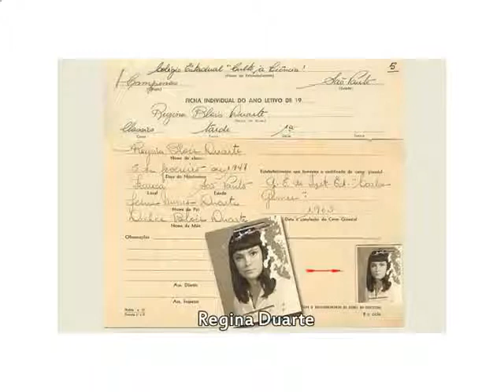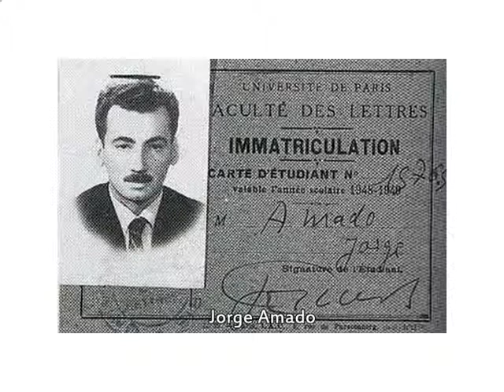FLAGRANTES DE 12 PESSOAS CONHECIDAS._. 06.08.10